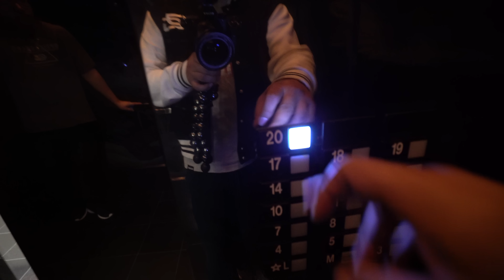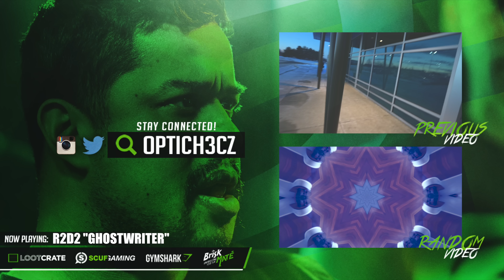Spending Christmas in a hotel!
MUSIC
RJD2 - Album "Dead Ringer" Song: "Ghostwriter"